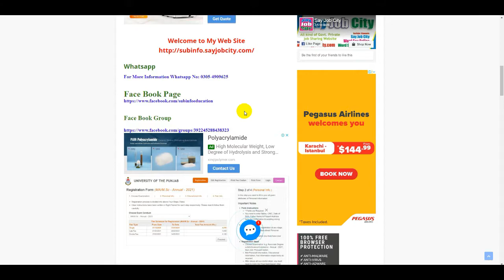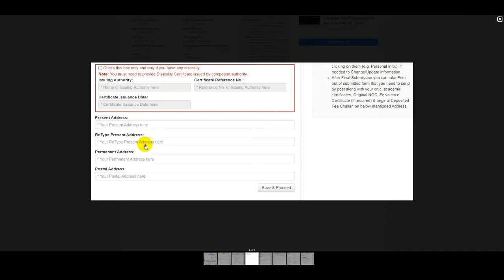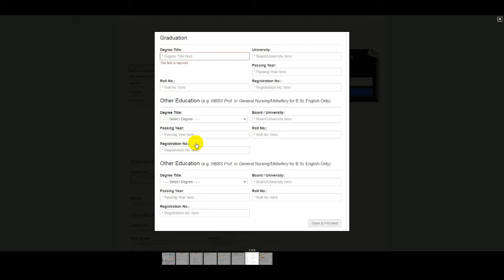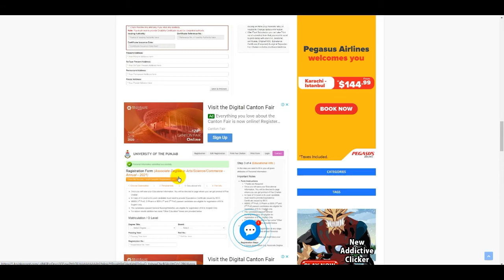Punjab University Admission 2021 | PU | How to Apply Punjab University Admission For MA | Student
How to Apply Punjab University Admission For BA MA LLB | PU | Punjab University Lahore | PU Lahore

Punjab Rozgar Scheme | How Apply On CM Punjab Rozgar Scheme 2020 Online Apply | Govt Loan Scheme

E Rozgar Training Program | Online Free Course | How To Apply For e Rozgar | e rozgar phase 2 | Jobs

How to Earn Money Online on Youtube | 4000 Hours Watch Time and 1000 Subscribers Complete 16 Days